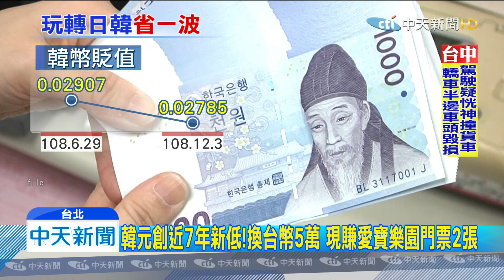20191203中天新聞 韓元創近7年新低！換台幣5萬 現賺愛寶樂園門票2張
哈日、哈韓族，最近想出國旅遊，正是時候！因為韓幣匯率持續走低，3號已經到0.02785，創下7年來新低點，跟六月高點比起來，如果換五萬台幣，可以多換到7.5萬韓幣，等於可多吃七次的烤肉吃到飽，另外還有日幣也是持續低點，到底可以省多少？